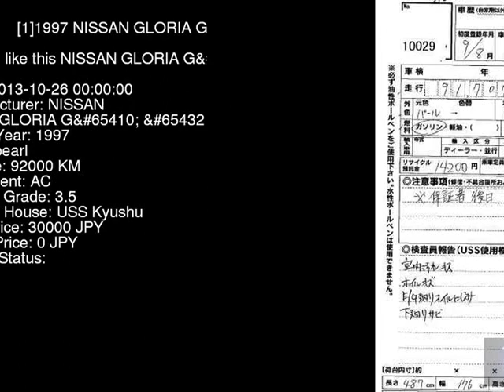1997 NISSAN GLORIA G_ MY33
the Authority on JDMs since 2007!  . Details on this car from auction in Japan